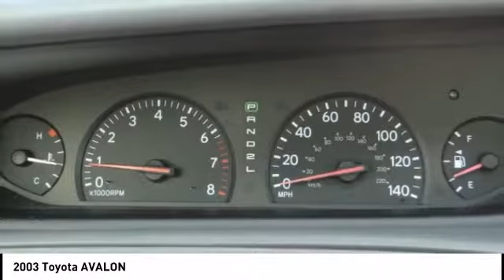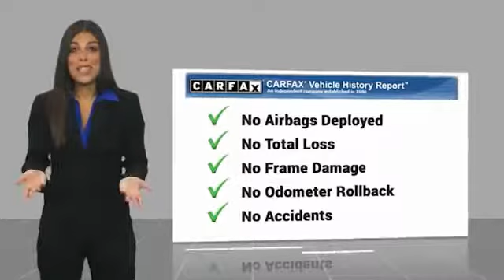2003 Toyota AVALON Gardena,Torrance,Hawthorne,Carson,Compton 253400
2003 Toyota AVALON

SOUTH BAY TOYOTA, PROUDLY SERVING GARDENA, TORRANCE, HAWTHORNE, CARSON, COMPTON, AND SURROUNDING CALIFORNIA LOCATIONS THIS SILVER 2003 Toyota AVALON IS EQUIPPED WITH A 3.0L DOHC MPFI 24-valve V6 engine, AUTOMATIC TRANSMISSION, AND RECEIVES AN ESTIMATED . CONTACT SOUTH BAY TOYOTA TO SCHEDULE A TEST DRIVE AND TAKE THIS 2003 Toyota AVALON HOME TODAY, OR VISIT OUR SHOWROOM CONVENIENTLY LOCATED AT 18416 SOUTH WESTERN AVE GARDENA CALIFORNIA 90248. CARFAX One-Owner. Clean CARFAX. **CLEAN CARFAX 1 OWNER**, 16 x 6JJ Aluminum Wheels, 4-Wheel Disc Brakes, ABS brakes, Carpet Floor/Trunk Mat Set (5 Piece), Deluxe 3-in-1 Radio w/6 Speakers, Dual front impact airbags, Dual front side impact airbags, Four wheel independent suspension, Front anti-roll bar, Front Center Armrest, Front dual zone A/C, Fully automatic headlights, Keyless Entry, Leather Steering Wheel, Leather Trim Package, Luxury Package, Power windows, Rear anti-roll bar, Tachometer. Lunar Mist Metallic 2003 Toyota Avalon XL FWD 4-Speed Automatic with Overdrive 3.0L V6 SMPI DOHC 21/29 City/Highway MPG It's Time to SAVE at South Bay! Call today!